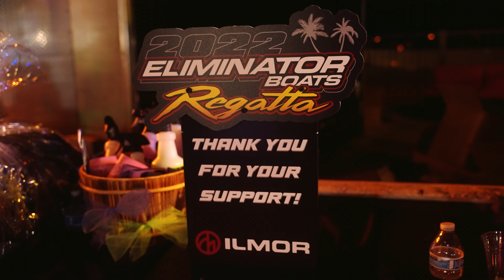ELIMINATOR BOATS REGATTA 2022 | Day 1 Highlights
Day 1 Highlights of the 52nd Annual Eliminator Regatta in 2022

River Daves Place
RDP
Lake Havasu City, Arizona
Performance Boats